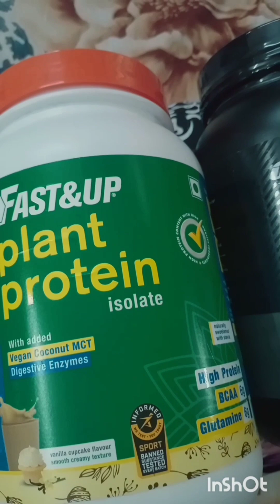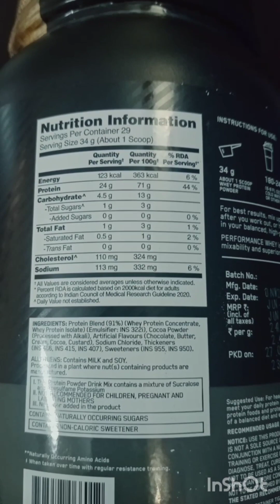My Body Transformation With Optimum Nutrition | Optimum Nutrition Gold Standard Whey Protein